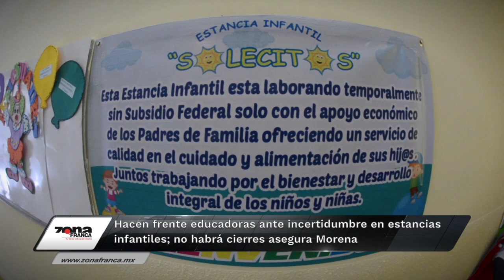Breves de la Zona 11 de febrero vespertino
Hoy en las BrevesDeLaZona
- Educadoras hacen frente ante incertidumbre en EstanciasInfantiles; no habrá cierres asegura Morena.
- Aprueban Programa de Gobierno en GuanajuatoCapital, contempla la implementación de parquímetros.
- Nuevo capítulo: herederos de la fundación del ClubLeón dejarían fuera a Zermeño en litigio por el EstadioLeón.
- Fue ejecutado el director de Seguridad Penitenciara del Cereso Mil de ValleDeSantiago.